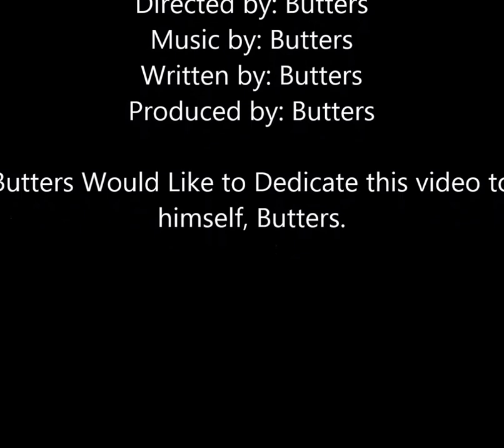Odell Butters Junior Doing Warmups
Cute Little Corgi Catching Balls Better than Odell Beckham Jr.